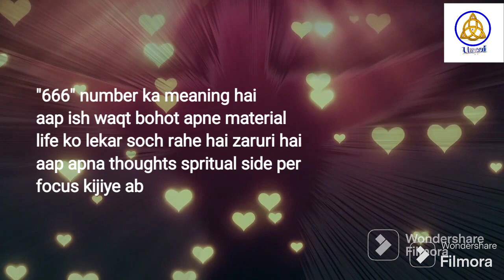Angel Numbers 666 Meaning | Mysterious Angel Numbers | Decoded Angel Numbers | Angels Kaun Hai? | 24